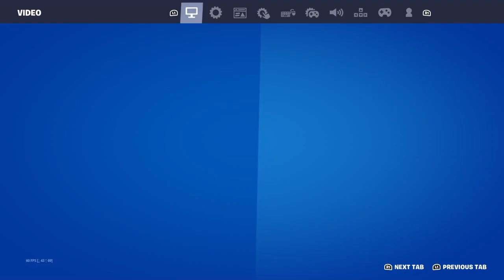Best 60FPS Non Claw Console Player + Controller settings/sensitivity (Chapter 4 Linear)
60fps, jugador de consola, mejor sencibiladad,mejor jugador de consola 60fps,mejor consola de 60 fps, secruitt, mejor jugador de consola, el mejor jugador de consola
fortnite settings season 10,aim pc,
fortnite settings,
best fortnite settings controller on pc,ole
best fortnite player
faze sway
Miss The Rage 😡 + BEST 120FPS Console Settings
Best 60FPS Console Linear Settings for Aim & Builds (Ft. My Best Clips)
Miss The Rage 😡 + BEST 120FPS Console Settings for Aim & Builds
Arena 120FPS Xbox Series S Highlights + Best Linear Settings (21,000 Points)
Arena 120FPS Handcam Xbox Series S (20,000 Points)